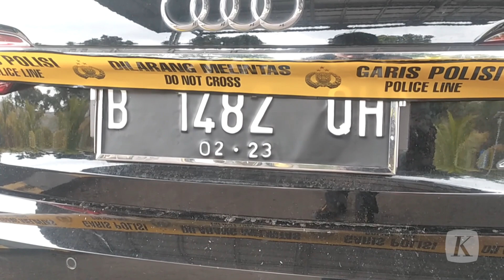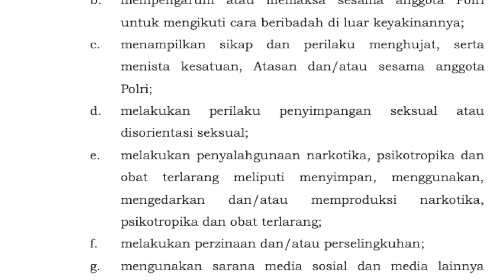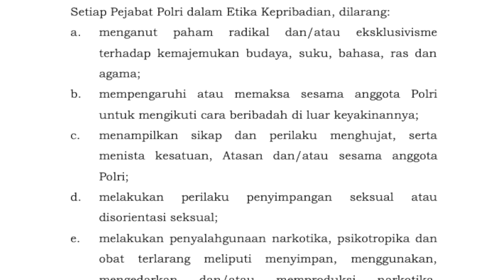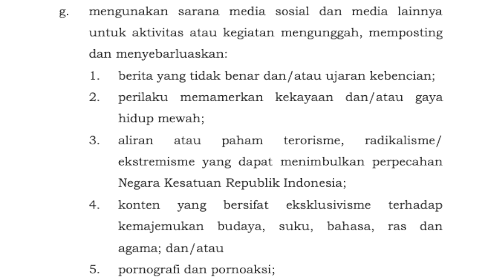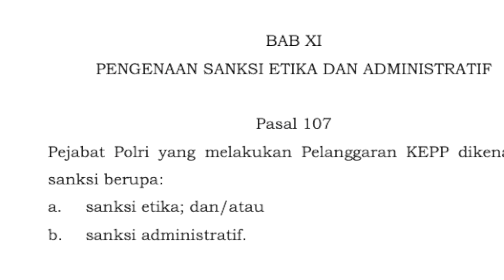Polisi Tidak Boleh Memiliki Istri Lebih dari Satu, Belajar dari Kasus Kompol D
Serapat apa pun menutupi kebohongan, akhirnya terbongkar pula. Nasib inilah yang sedang menimpa Kompol D, perwira menengah di Polda Metro Jaya, yang jejak perselingkuhanya terbongkar karena kasus kecelakaan lalu lintas.

Kompol D, yang bertugas di reserse Polda Metro Jaya itu, diamankan Propam, karena dugaan pelanggaran Pasal 4 Peraturan Polri Nomor 6 Tahun 2018 tentang Perubahan Atas Peraturan Kapolri Nomor 9 Tahun 2010. Isinya sebagai berikut : "seorang polisi dilarang untuk memiliki istri atau suami lebih dari satu". Lalu, kode etik profesi Polri yang diatur dalam Pasal 5 Ayat 1 Huruf B. Ia juga melanggar etika kepribadian karena melakukan perbuatan perzinahan atau perselingkuhan yang diatur dalam Pasal 13 Huruf F Peraturan Kapolri Nomor 7 Tahun 2022 tentang Kode Etik Profesi dan Komisi Kode Etik Polri.

Etika kepribadian apa lagi yang harus ditaati pejabat Polri? Sanksi apa saja yang dijatuhi saat pejabat Polri melanggar etika ini?